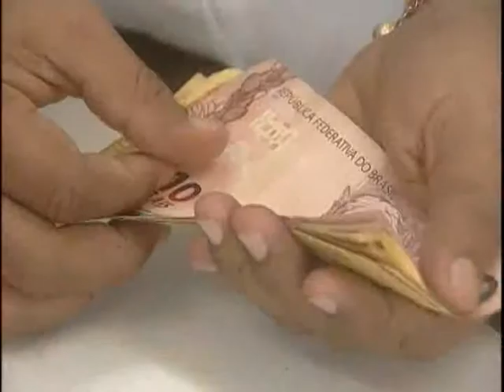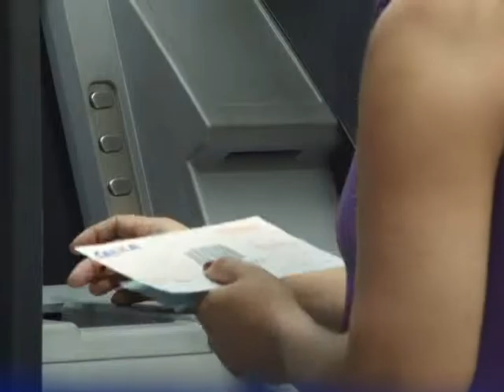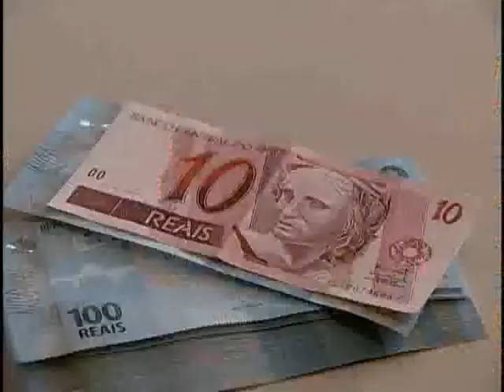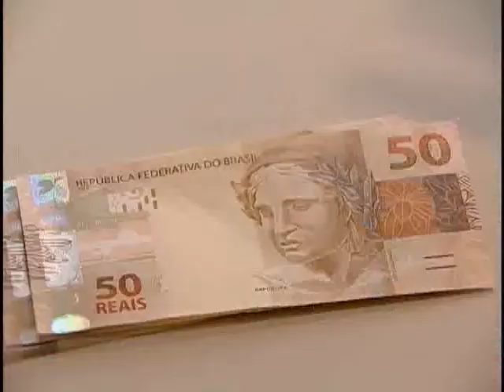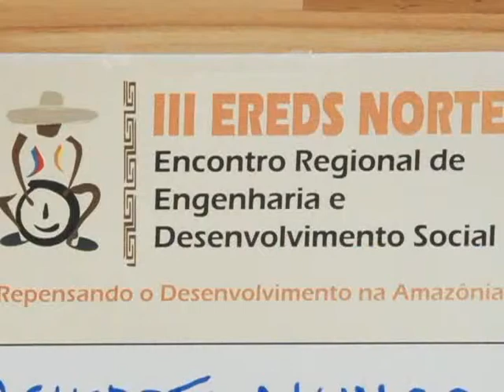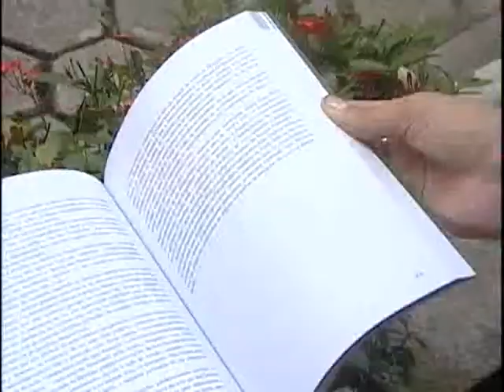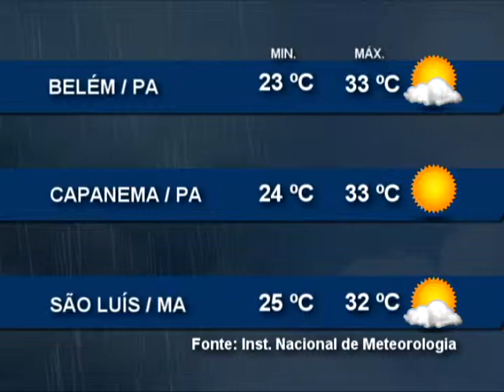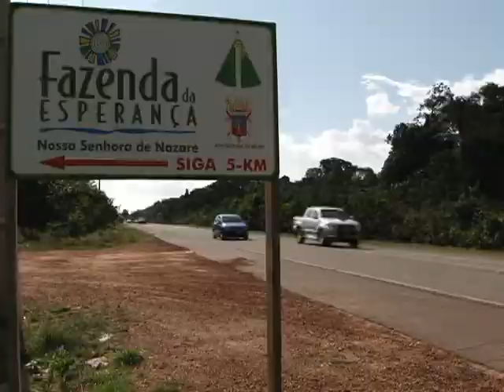Nazaré Notícias- 07/07/2015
Veja nesta edição:

- Os cuidados na hora de usar o Cheque Especial;

- Engenharia sustentável: uma alternativa de desenvolvimento;

- Fazenda Esperança é inaugurada em mosqueiro;

- E no quadro de economia, vamos saber como evitar dívidas e sair do endividamento.